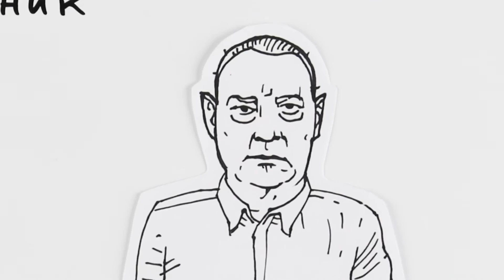Золотий конверт шоу №1 | Володимир Кірєєв